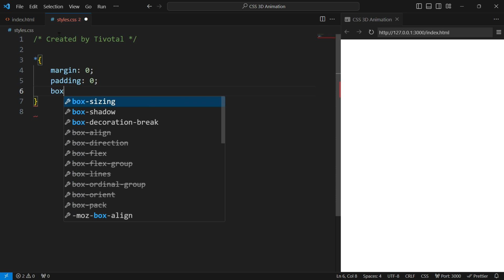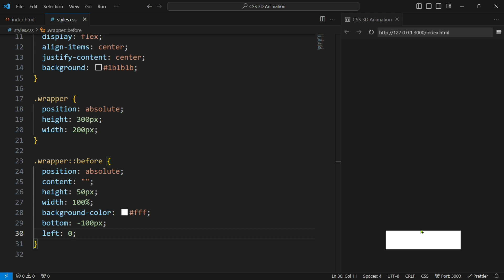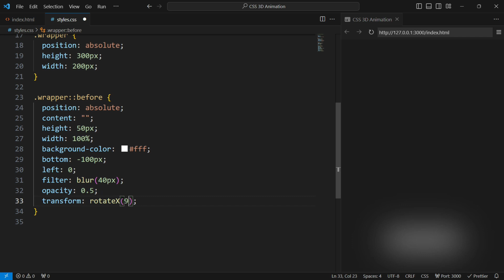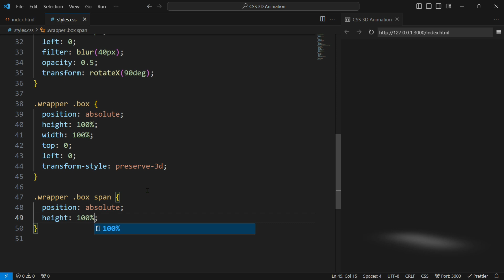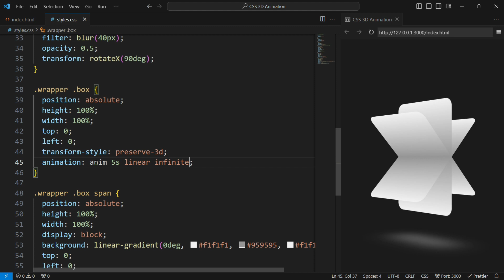How to Create 3D Rotating Animation using HTML and CSS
Hey guys in this video we will make a 3D rotating animation by using HTML and CSS.  I hope this video will be helpful for you guys. You can download the codes from the link given below.

🎵 Music